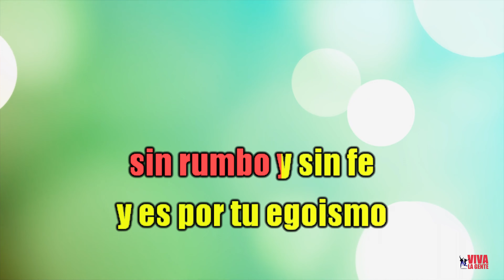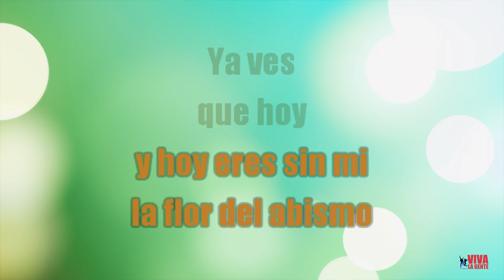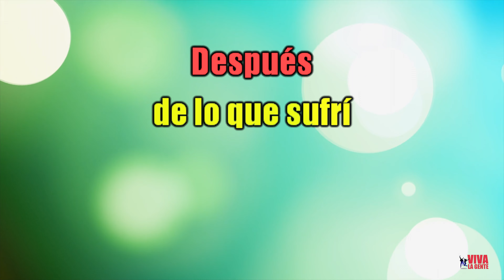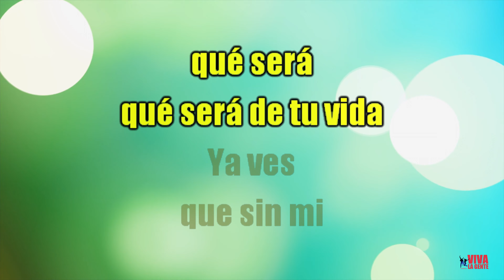VLG KARAOKE (LUCHA REYES - YA VES) Mejor versión - Inst. original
Versión karaoke, dedicada a todas aquellas personas aficionadas al canto que buscaban esta canción.
Informamos a nuestros seguidores que la edición de video y desvocalización de las canciones "no es financiado ni auspiciado", lo hacemos como parte de uno de nuestros pasatiempos favoritos, "escuchar buena música", de este y todos los tiempos; además con ello contribuimos a que el artista se mantenga vigente a través del tiempo. Por la visualización de estos videos, este canal no monetiza, los ingresos que se generan por publicidad los percibe Y0UTUBE que debe compartir con quien acredite ser el propietario de los derechos de autor. En mi opinión deberían recibir directamente los compositores y los intérpretes, que si eso no es así, creo que es una falla del sistema (ganan los que no hicieron nada solo invirtieron) y además compartir con las radios, canales, y gente que difunde. _________________________________
(Sería una forma de valorar el trabajo realizado, que busca mejorar constantemente).